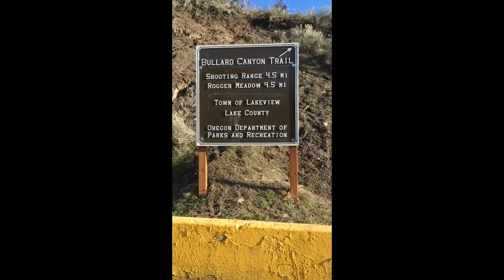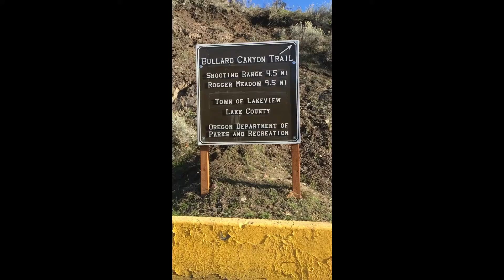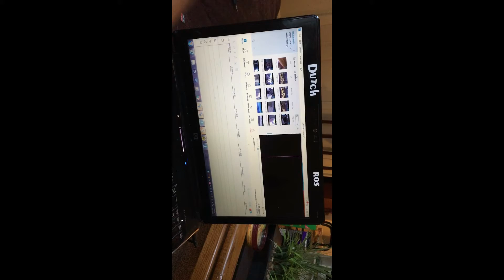BEST FOOD TRUCK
vlog #2 check it!